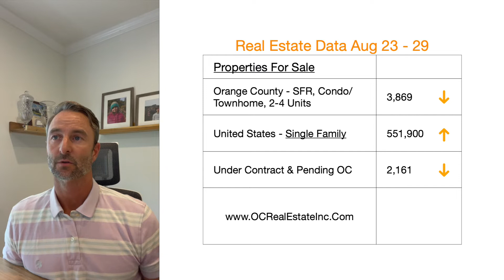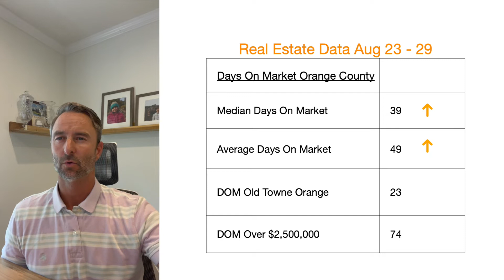Why has the demand for new construction homes completely halted? Orange County Housing Report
We watch all the real estate data around the country, looking for trends that may affect the Orange County real estate market.

A report stated that the supply of new construction homes was up to a 10.9-month supply. This is slightly misleading because 90% of those homes are still under construction. Demand for new construction has plummeted due to the higher interest rates. The high-interest rates always affect the new construction market more than the resale home market.

Purchase loan applications are down nearly 30% and new listings are down. These two things go hand in hand. Why? Because 80% of home sellers are also buyers.

Home price declines still look unlikely. Sellers are not forced to sell and don't want to sell under market value.